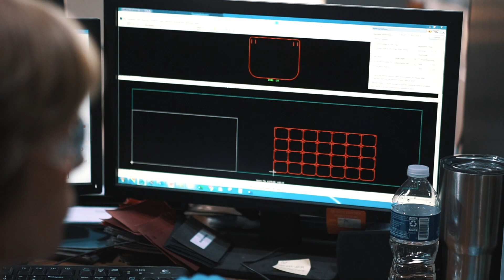United Safety Pivots to Produce PPE Face Shields